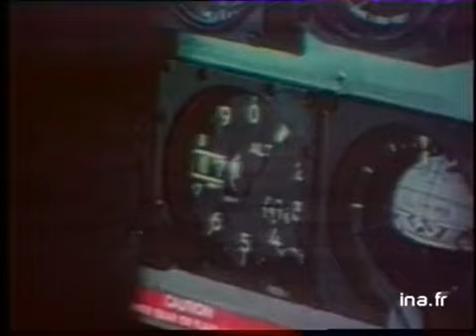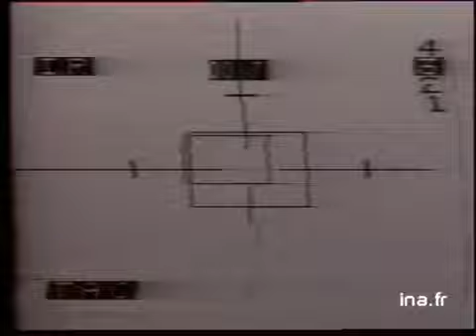19/20 : EMISSION DU 19 JANVIER 1991